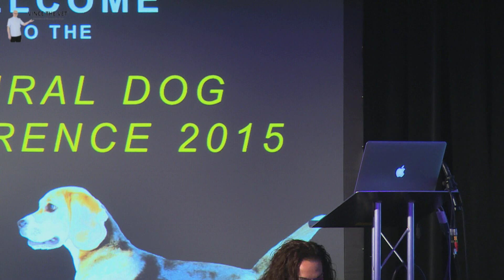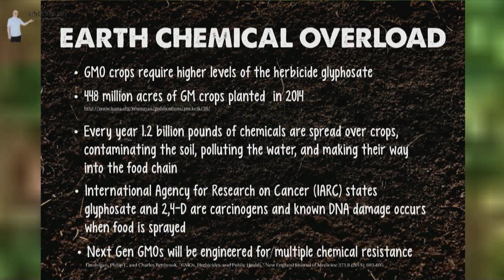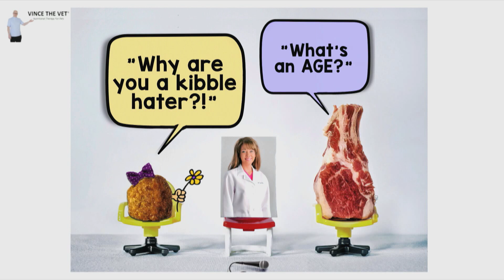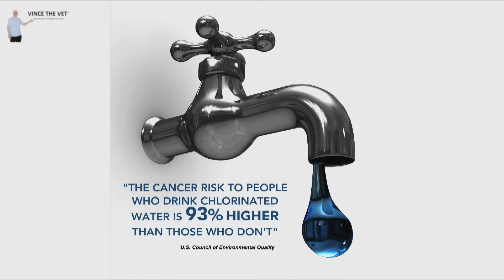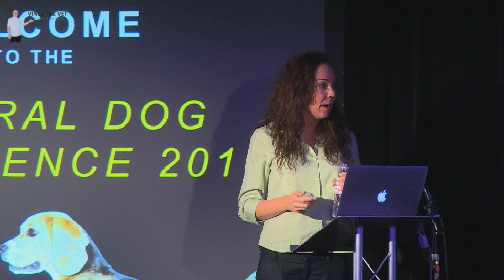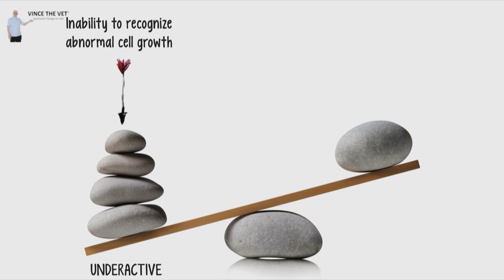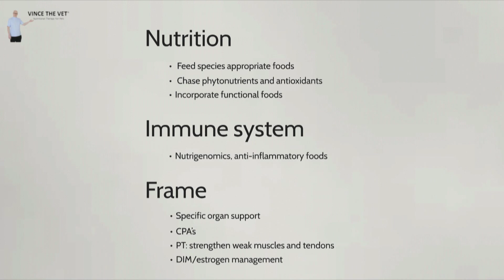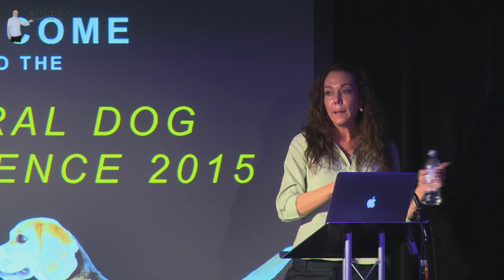Dr. Karen Becker: Keeping pets healthy in a toxic world